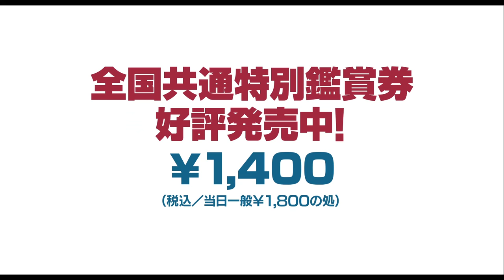【Japan Now（Japan Now）】『団地（The Projects）』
妄想としゃべくりのハーモニー
大阪の団地を舞台に、ある秘密を抱えた夫婦と彼らを取り巻く住人たちを描いた、妄想としゃべくりのハーモニー。日本を代表する舞台女優・藤山直美の16年ぶりとなる主演作。

A couple with a secret has to deal with nosy neighbors in a housing project in Osaka. Renowned stage actress, Naomi Fujiyama makes her first starring film appearance in 16 years.

・部門：Japan Now（Japan Now）
・ヒューマンドラマ/コメディ
・製作国：日本（Japan）
・使用言語：日本語（Japanese）
・製作年：2016
・上映分数：103mm